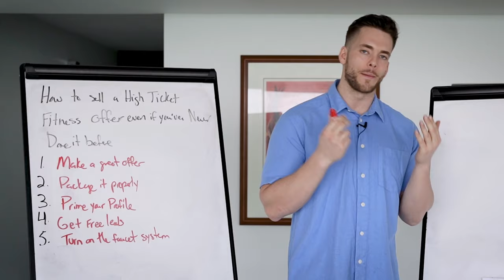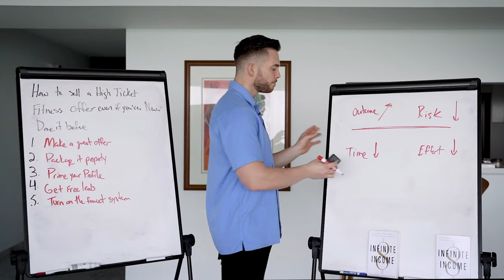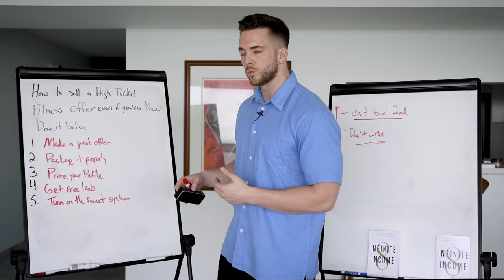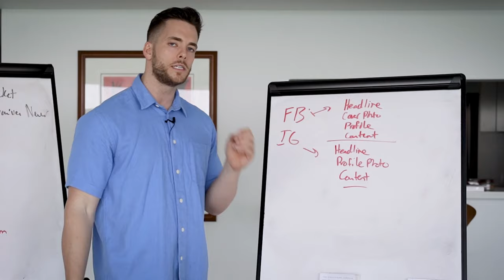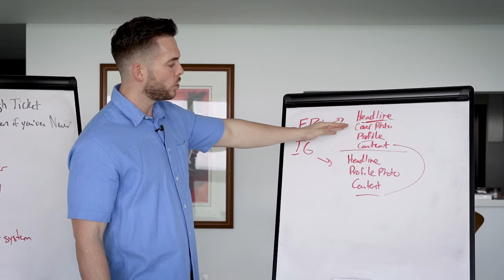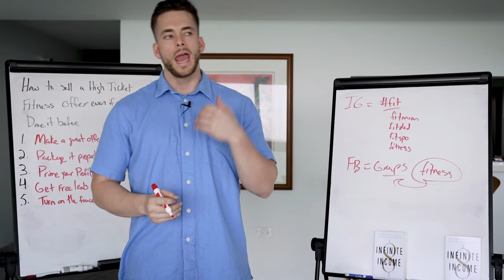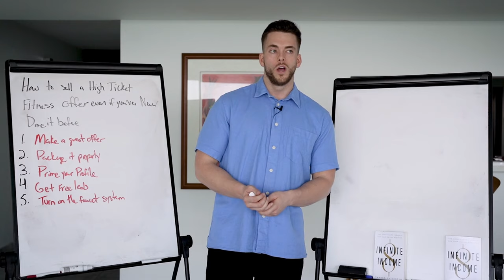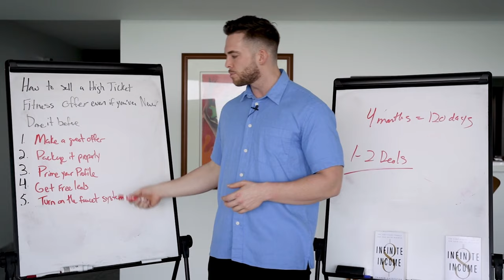How to Make 5-Figures A Month Fitness Coaching